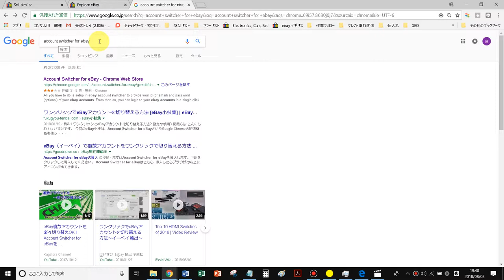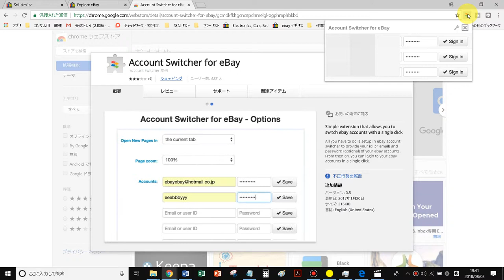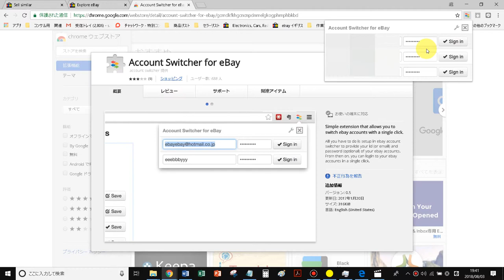【ebay輸出】複数のアカウントを簡単に切り替える方法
こんにちは。
2016年から副業でebayをはじめて、
2019年に月商1000万円を達成をしました。

コンサル実績　合計20名以上
出品在庫管理ツールで超効率かつ安全に運営していただいております。

ブログでもたくさんebayに関してたくさんの情報を開放しております↓